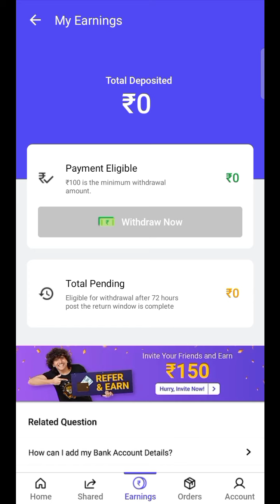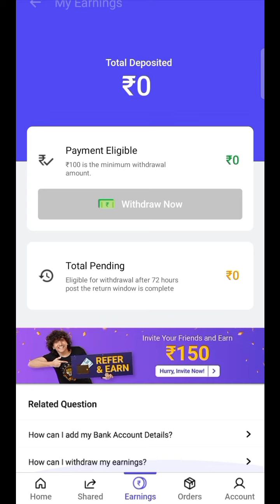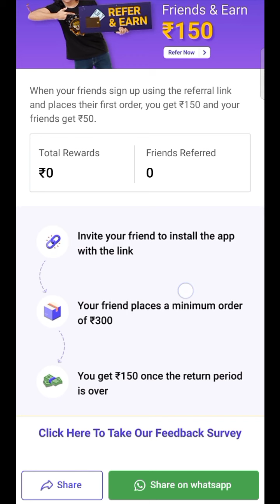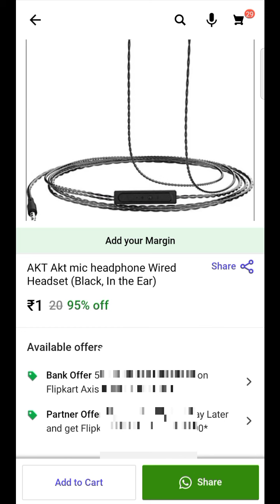Shopsy ₹1 Rs Headphone Loot | Flipkart Shopsy Loot today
Flipkart 1 rs product,
Flipkart,
shopsy,
Flipkart Shopsy how to earn money,